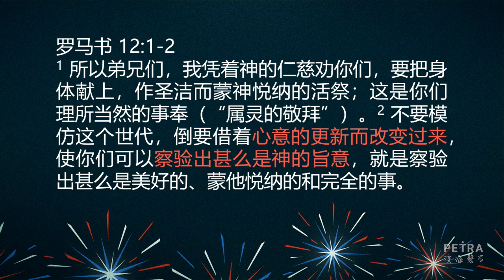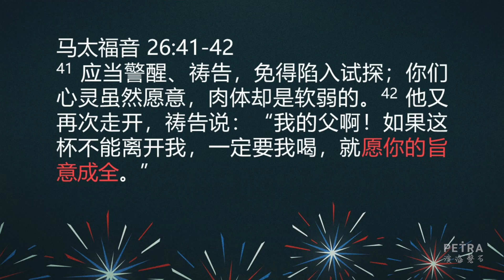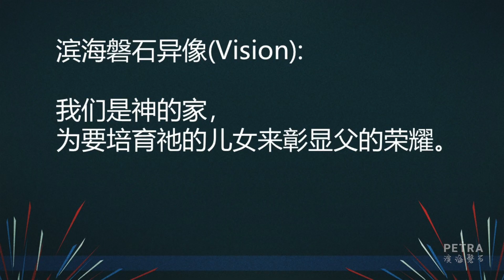欢庆主日 - 赵睿牧师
证道日期：2022年11月26日

每个孩子从成长到成熟都要经历一个漫长的过程。同样，每个基督徒在重生后，也需要经历一个生命蜕变的旅程。这样才能渐渐明白上帝的心意，并完成神赋予的命定。

我们是神的家为要培育祂的儿女来彰显父的荣耀。